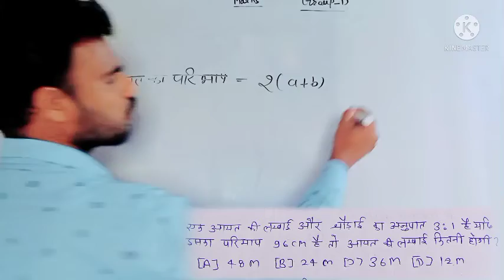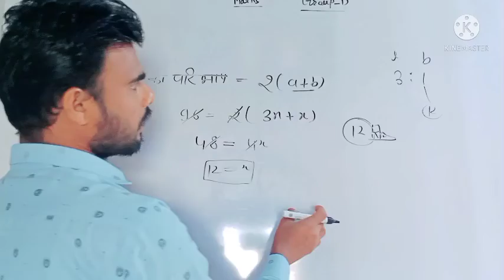All Railway Exam | Short Tricks | maths | NTPC CBT-2 | GROUP D | Maths by prem Sir| Prembulbul Maths